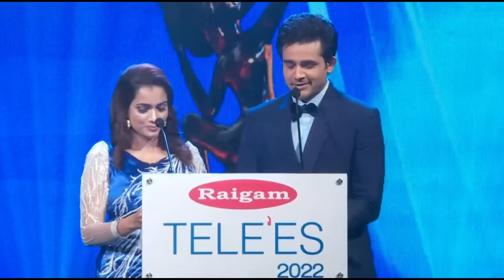Raigam Teles 2022 _Dusheni -Uddika-Paradige - Popular Awards